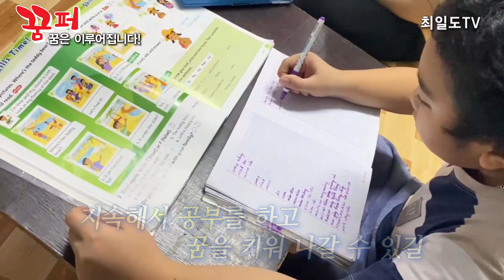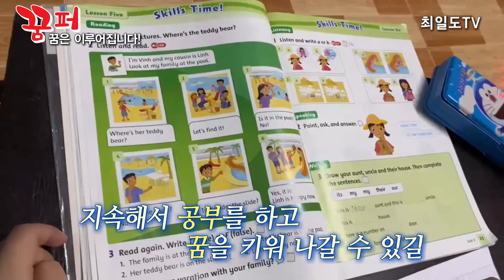★결연완료★ㅣ아빠가 코로나로 돌아가시고 하숙집에서 살고 있어요.경찰이 되고 싶은 레 꽝 야 바오편(#93) ㅣ베트남다일공동체편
레 꽝 야 바오의 가족은 아버지가 코로나로 세상을 떠난 뒤,
호치민에서 너무나 힘들게 살고 있습니다.
어머니가 일용직 노동자로 지내면서 자녀들을 학교에 보내기조차
벅차다고 합니다.

레 꽝 야 바오는 바쁜 엄마를 도와 집안 일, 설거지 청소를 자주 도와드리는 착한 아이입니다.

레 꽝 야 바오가 계속 학교에 다니며 공부하고 꿈을 잃지 않도록
일대일 아동결연으로 이 가정에 한 줄기 빛이 되어 주세요.
여러분의 아낌없는 사랑을 기다리겠습니다.

레 꽝 야 바오! / 꿈퍼, 닫득윽머 (꿈퍼, 꿈은 이루어진단다!!)

[231003 아빠가 코로나로 돌아가시고 하숙집에서 살고 있어요.경찰이 되고 싶은  레 꽝 야 바오편(#93)  ㅣ베트남다일공동체편]